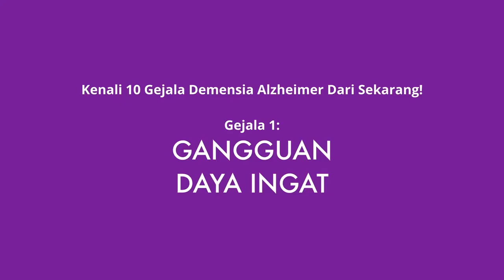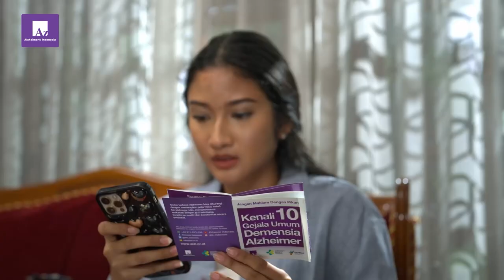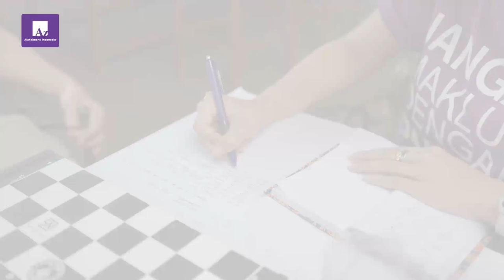Modul Demensia 3 (Bagian 2): Komunikasi Efektif Dengan Orang Dengan Demensia